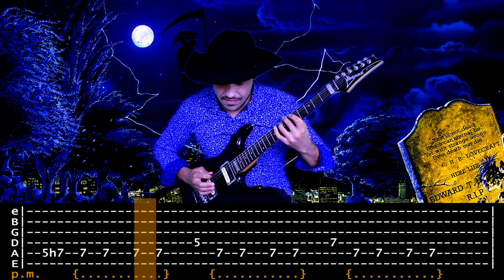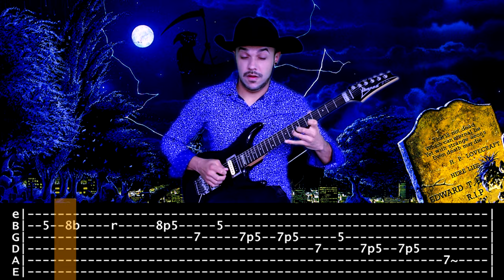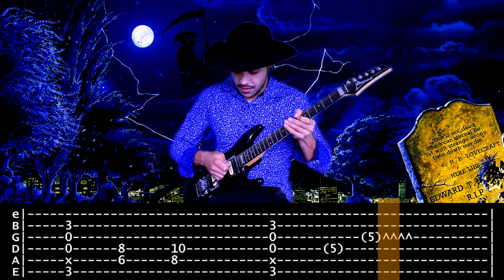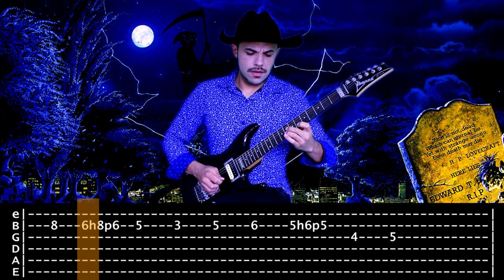【IRON MAIDEN】[ Aces High ] cover by Masuka | LESSON | GUITAR TAB